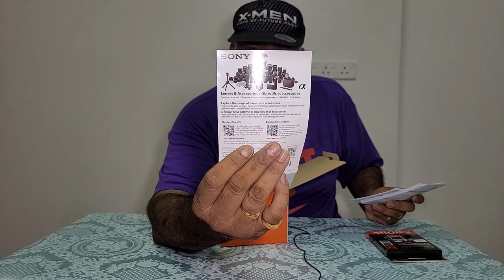UNBOXING | SONY ZV-E10 | VLOG | REVIEW IN TAMIL 💚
Interchangeable-Lens Vlog Camera ZV-E10 + 16-50mm Power Zoom Lens

The ZV-E10 can be used as an online communication tool
a live-streaming camera 17
taking advantage of its large sensor
built-in mic - for Clear Voice Recording
Clear sound recording even outdoors in the wind
The ZV-E10 comes with a wind screen that reduces wind noise when you're shooting outdoors.
Just attach the wind screen for worry-free shooting, and you won't have to adjust noise levels after shooting.

💚BE BOLD .. BE POSITIVE.. 💚